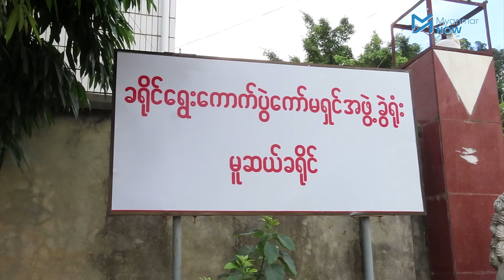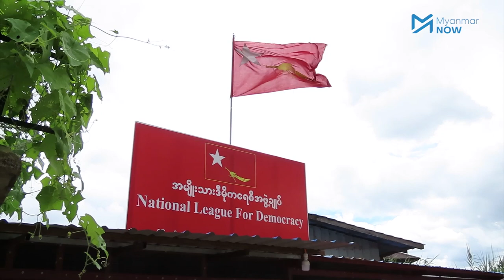မူဆယ်ရှိ ရွှေ့ပြောင်းလုပ်သားများ မဲပေးဖို့အခက်အခဲရှိနေ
နိုင်ဝင်ဘာလ (၈) ရက်နေ့တွင် ကျင်းပမည့် အထွေထွေရွေးကောက်ပွဲအတွက် မြန်မာ-တရုတ် နှစ်နိုင်ငံနယ်စပ် မူဆယ်မြို့ရှိ ရွှေ့ပြောင်းလုပ်သားများ မဲပေးဖို့အတွက် အခက်အခဲများနှင့်ရင်ဆိုင်နေကြရသည်။

ရွှေ့ပြောင်းအလုပ်သမားများသည် ဆန္ဒမဲကိုမူဆယ်တွင် ပေးချင်သော်လည်းလုပ်ထုံးလုပ်နည်း အဆင့်ဆင့်ကို မသိရှိကြသလို သက်ဆိုင်ရာတာဝန်ရှိသူများနှင့် ရွေးကောက်ခံကိုယ်စားလှယ်များကလည်း လာရောက်ရှင်းပြပေးတာမျိုးမရှိဘူးလို့ သိရပါသည်။